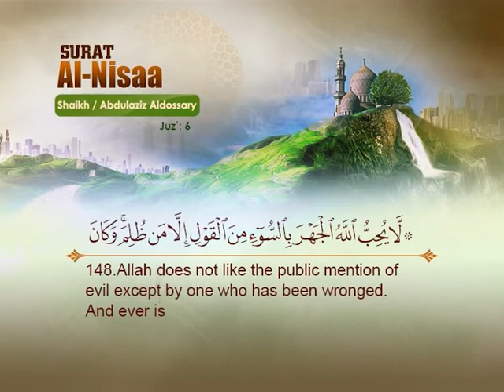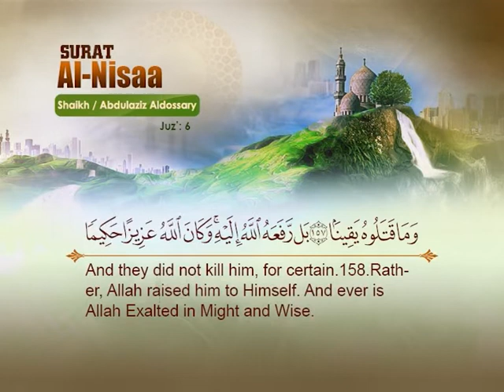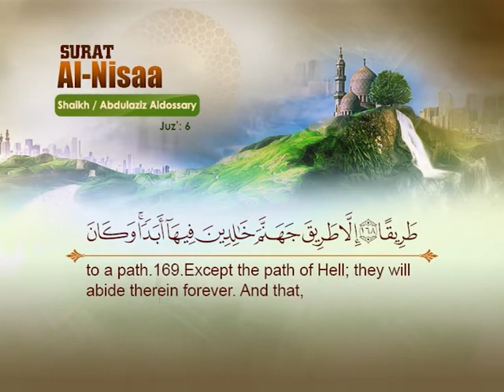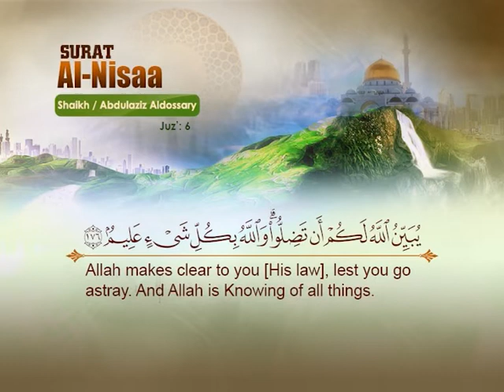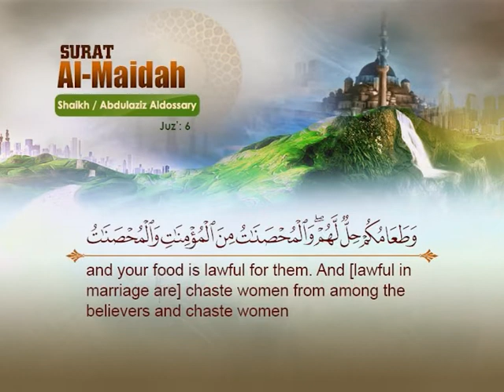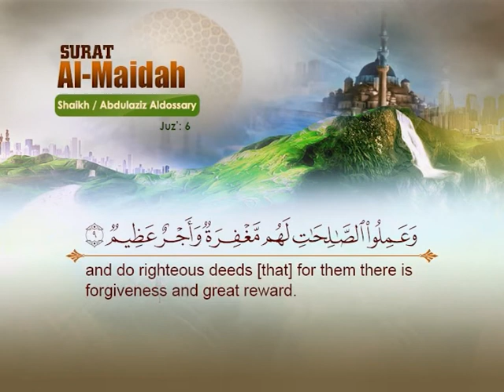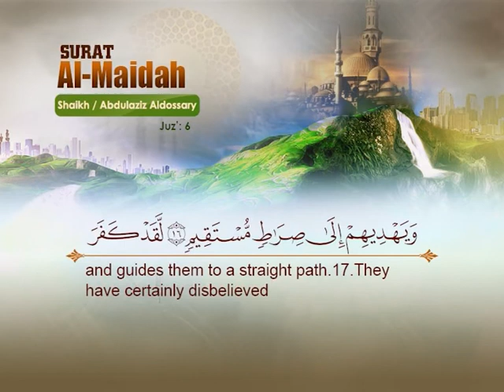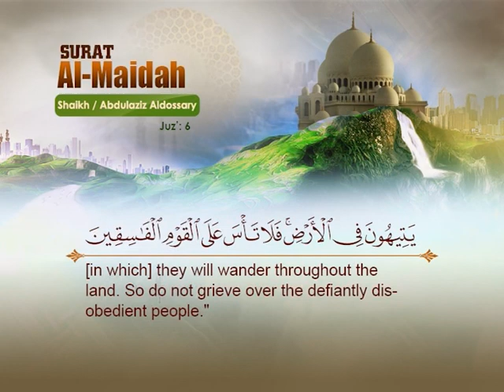The Holy Quran Sheikh Abdul Aziz Al -Dossary Juz 6 Part 1